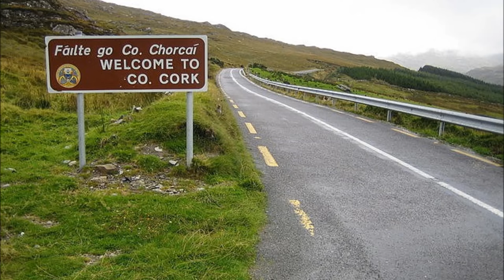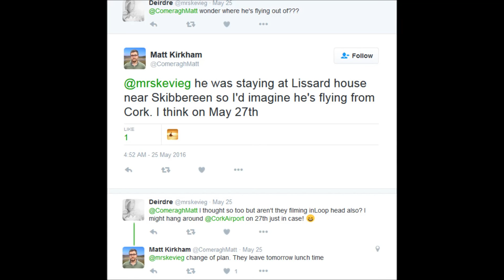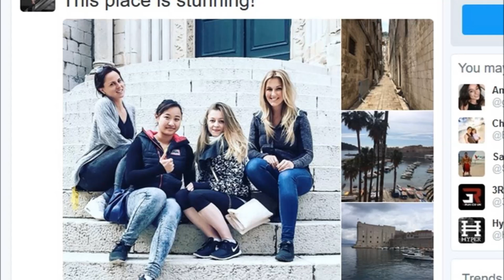Secret Filming Locations? - Star Wars Episode VIII (SPOILERS)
Find Lee at Lords of the Sith Podcast:
In this episode Lee and Maria share speculation surrounding Lough Abisdealy and the Kornati Islands,  two secret locations that might have been used for Star Wars Episode VIII.

We begin with the Liss Ard State in Lough Abisdealy, in Ireland.  Another location of interest is the National Park Kornati, in Croatia. The location was suspiciously closed for visitors around the same time as the filming in Dubrovnik. Things that make you go hmmm.

Could they be used for more Ahch-to Scenes? Perhaps Rakata Prime? Who knows...

CREDITS:
Speakers: Lee, Maria
Editing: Maria